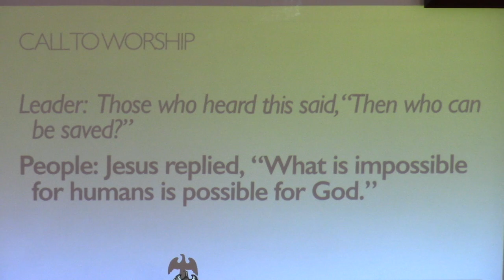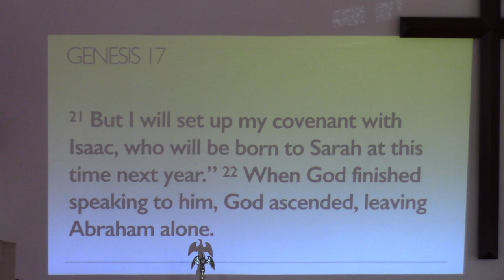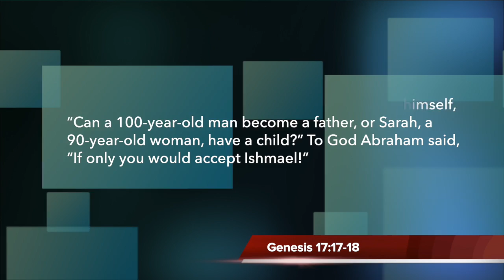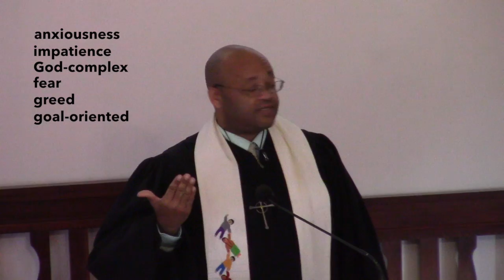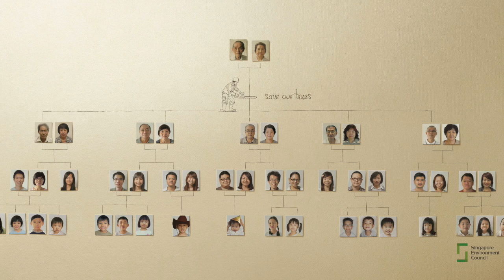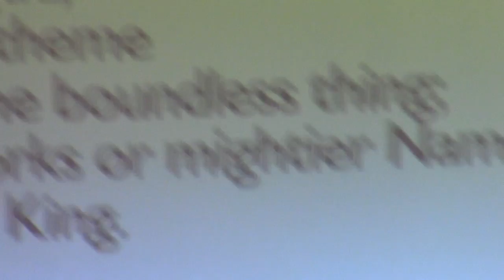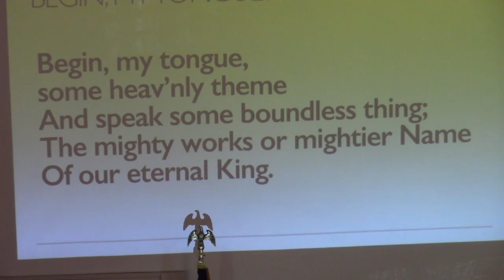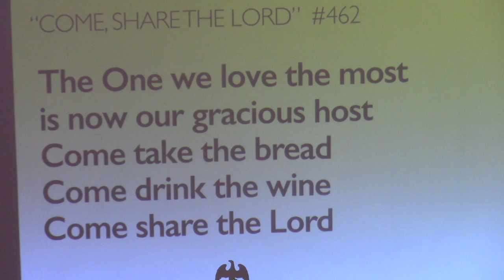Origins of Will - Morning Service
Two children. Two mothers. Two nations. One will.